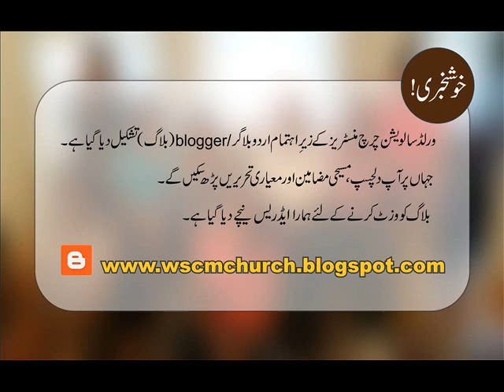Pastor Justin Munir | 260 | Amsal - 9 | Father's day Message | Apne Baap ki tarbyat per kan lago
اگرآپ ان پیغامات سے برکت پا رہے ہیں تو دوسروں کے ساتھ شیئر کیجیئے، کومینٹس اور لائک کیجیئے ,اور بتائیے کہ ان پیغامات
کےذریعے خدا کس طرح آپ کی زندگی میں کام کر رہا ہے